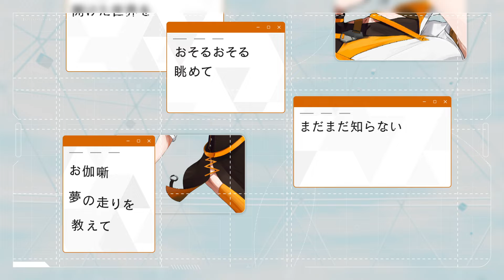Ascent / 紲星あかり【VOCALOID4】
Vocal: VOCALOID4 紲星あかり
Compose, Arrange & Lyrics: Mass